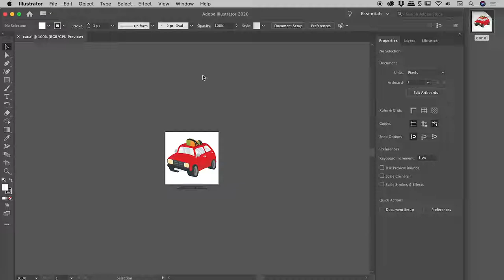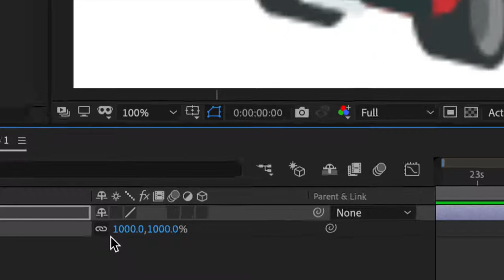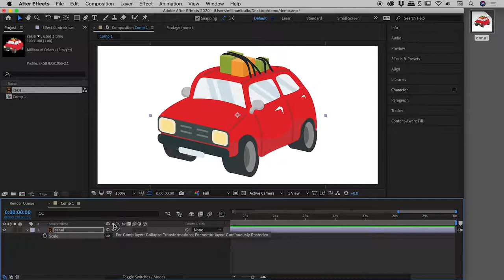Stop Illustrator Vector Files Pixelating in After Effects (Continuously Rasterize)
Learn why Illustrator vector files pixelate when scaled up within After Effects and how to easily fix this issue. Details below...

Illustrator files containing only vector content effectively have no resolution. Why? Because such files can be scaled to any size while retaining crisp, clean vector edges. However, if such files are imported into After Effects and scaled up in size, they begin to look pixelated. Thankfully there is a switch that can be activated for such layers within the Timeline panel to remedy this situation. The icon for this switch resembles a star burst and for vector based layers it will force After Effects to re-render the layer after first honouring any upscaling of that layer.